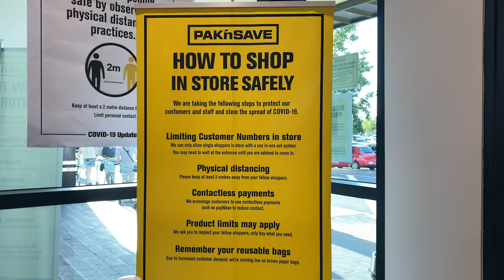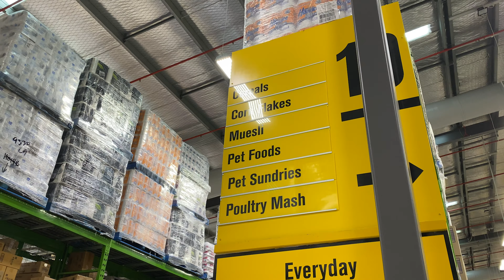Went to supermarket for grocery in lockdown - New Zealand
Hello everyone

After lockdown in new Zealand, we went for our grocery shopping, we went to Pak n save for our grocery shopping.

in this shopping we went through a different shopping experience in the COVID-19 scenario supermarket have changed the processes of shopping so that they can make the environment bit safer and less contaminated.